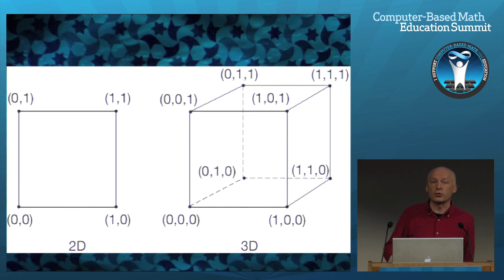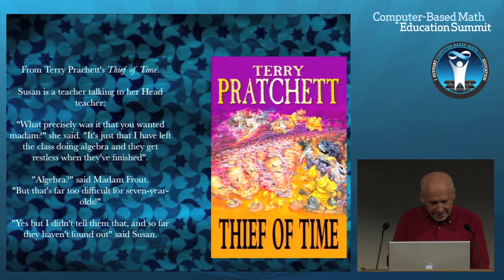Society's Changing Needs for Math: Marcus du Sautoy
This is a video presentation of a panel discussion from The Computer-Based Math Education Summit 2011 on math's importance in society and how it has changed.

This video features Marcus du Sautoy, a Simonyi Professor for the Public Understanding of Science at the University of Oxford.